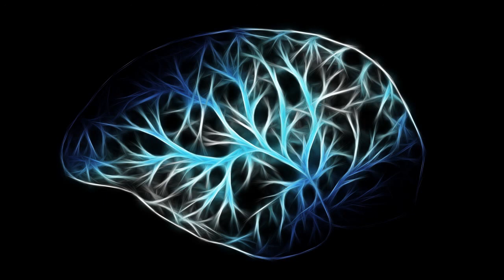🎧 BREATHE, RELAXATION MEDITATION & SUBLIMINAL CLEAR CONSCIOUS | 432hz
Clear your conscious, breathe and relax with this subliminal meditation. Enjoy!
   We release a heart felt spiritual guided meditation every Sunday.
Also, if you are interested in relieving stress and inspiring your soul with these 120 Mandalas to color